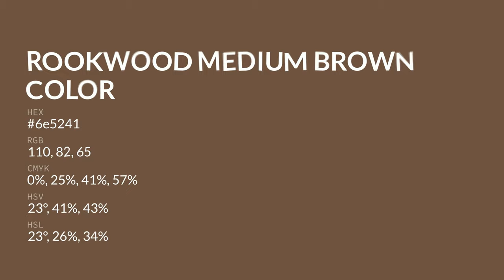Rookwood Medium Brown color 6e5241 hex color - Brown color - Cool color 6e5241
What color is Rookwood Medium Brown ? 6e5241 hex color - Brown color - Cool color 6e5241

Hex 6e5241 Color Code is also known as Rookwood Medium Brown color.